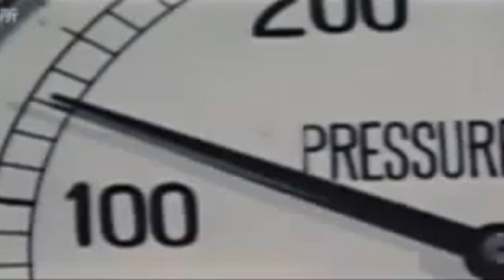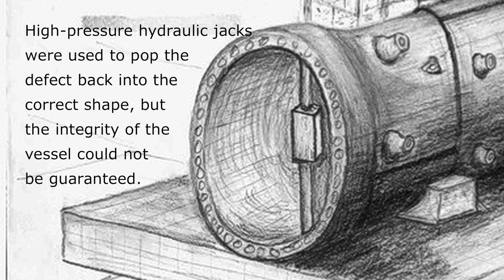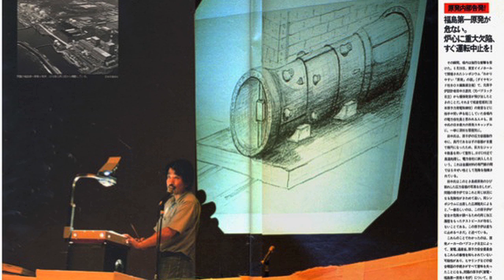Profit Before Safety: Engineer Exposes Coverup of Reactor Flaw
Former Babcock-Hitachi engineer and member of the Japanese Parliament committee investigating TEPCO, Mitsuhiko Tanaka, details a flaw in the manufacture of the pressure vessel for Fukushima Daiichi reactor 4. This flaw was covered up despite compromising the safety of the reactor. Though not the cause of the explosion, it was one of many problems at the plant not properly investigated or adequately repaired.